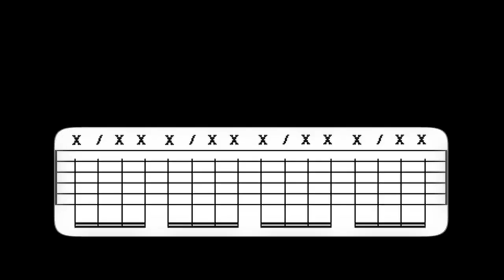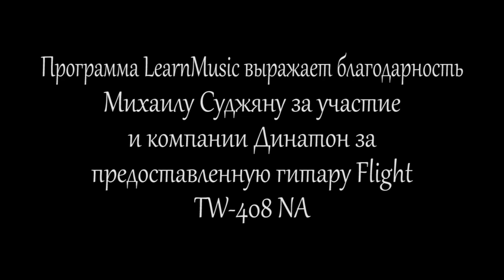Ритмическая раскрепощенность. Михаил Суджян - Педагог ГМКЭДИ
Заслуженный работник культуры РФ, Педагог ГМКЭДИ, Основатель конкурса "Многоликая Гитара" Михаил Суджян записали видеоурок по ритмической раскрепощенности у гитаристов